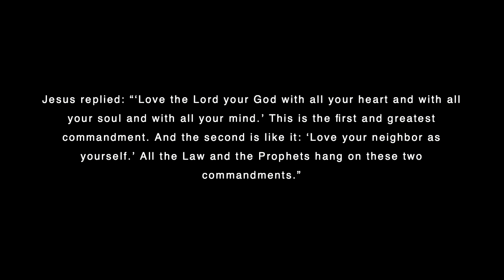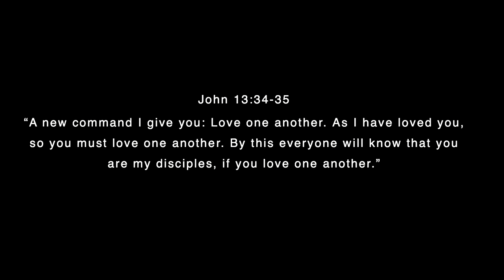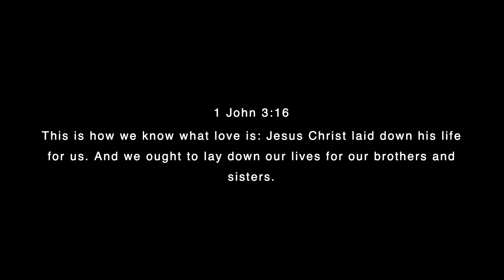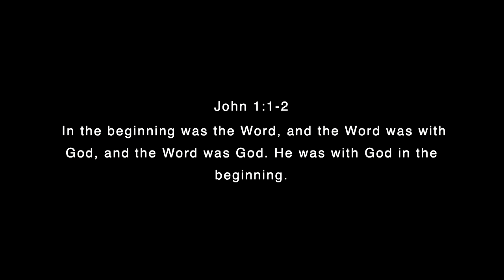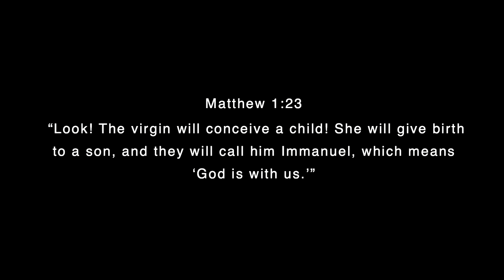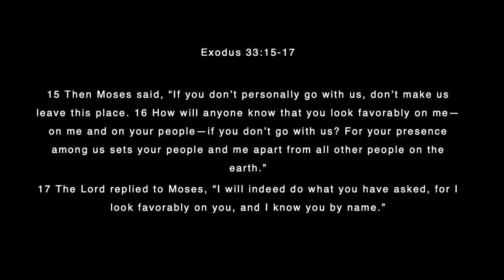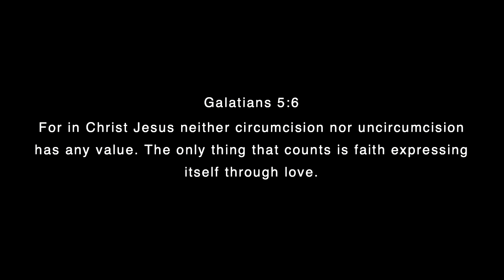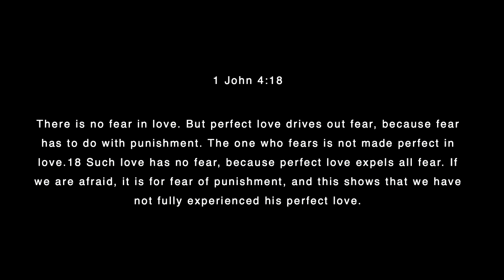Seeing 2020 - Part 2 DJ Smith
Shine Church // Castle Rock Colorado
Pastor DJ Smith // January 12, 2020